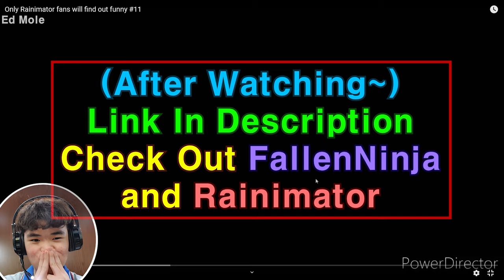Ed Mole Reacts to Only Rainimator Fans will find out funny #11[Made by FallenNinja]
Hello Ed Mole here~ reacting to 'Only Rainimator Fans will Find Out Funny #11' made by FallenNinja hope you guys enjoy and I'll leave a link down below, If you enjoyed leave a Like and Subscribe, Thanks For Watching~.

[Tag]
(and more~)